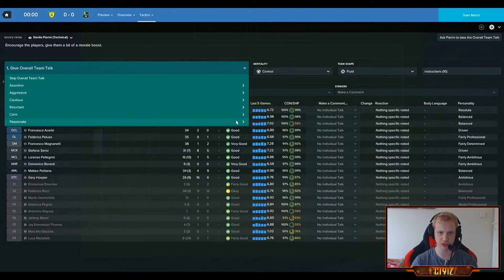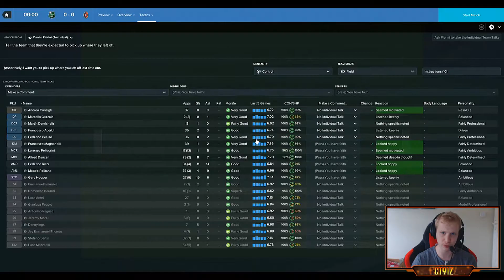HOOPER'S BACK! (SASSUOLO FM17 PLAYTHROUGH #23)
Today we have a flurry of matches against Inter Milan, Chievo, Cagliari and Juventus. We'll be hoping to get more out of our games against Inter and Juve compared to last time.

Playing with the Winter update. My manager has an international pro license as well.

Looking for a comfortable and sexy gaming chair? Check out GT Omega Racing.